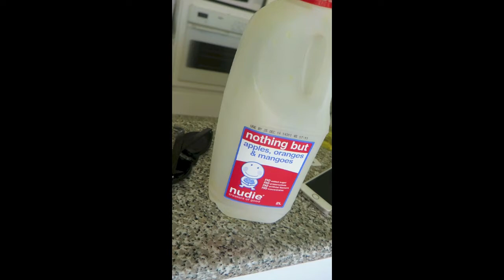What i ate in a day + my workout